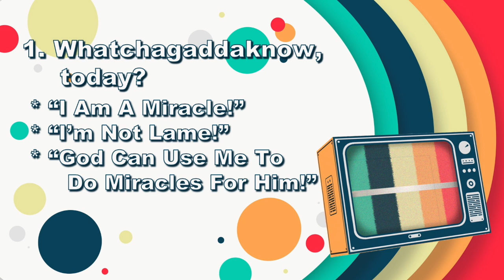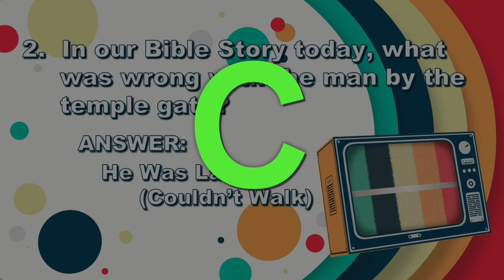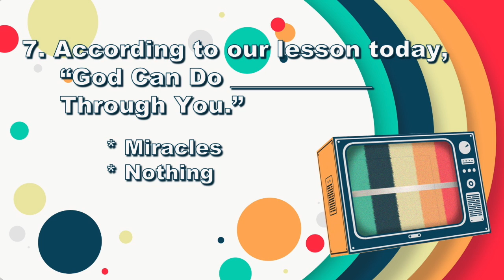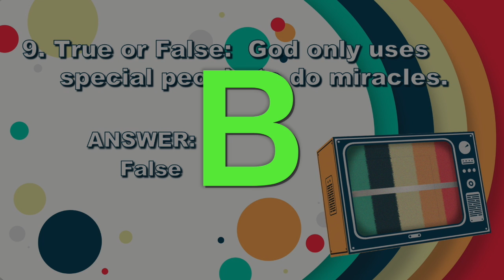The Rock Quiz w7